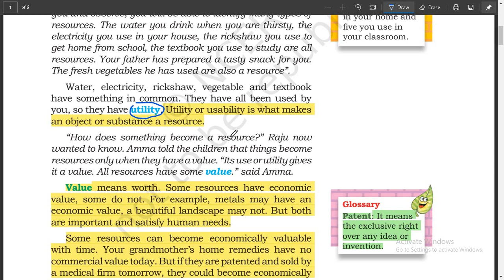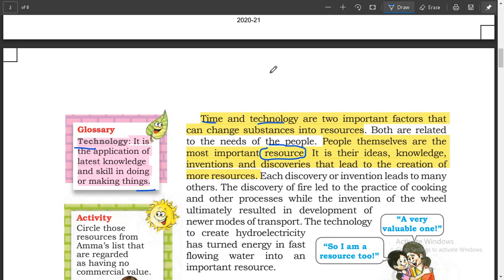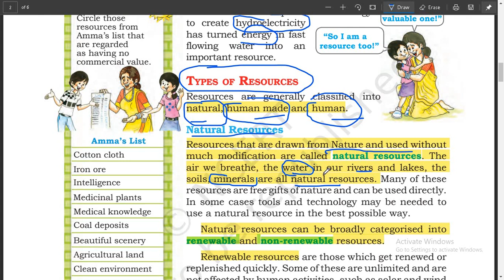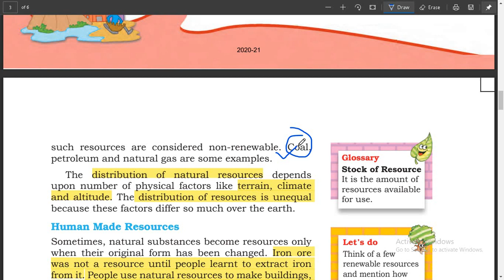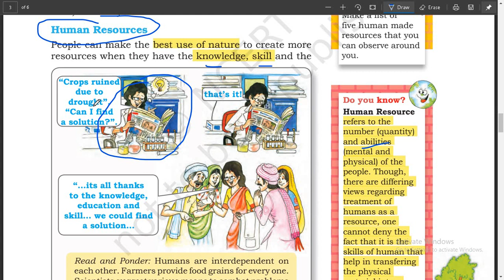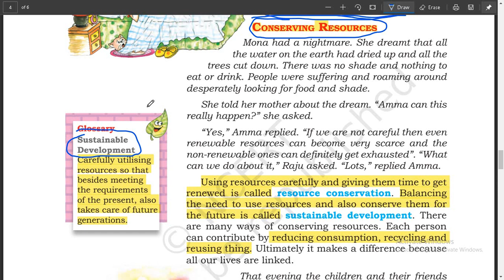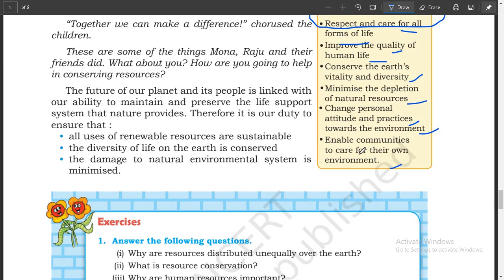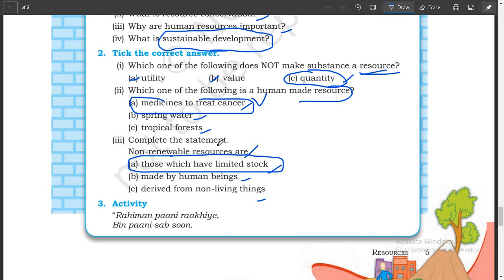Complete Ncert Geography| Class 8th| GK For all exams| Education Adda| L- 1|CTET| RAILWAY|SSC|UPSC